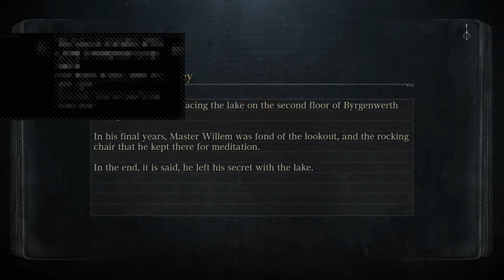Cuco Tour ENGLAND